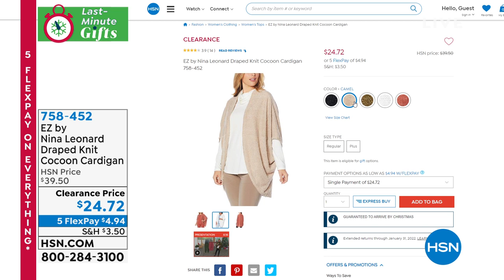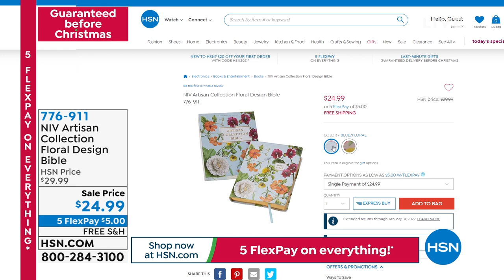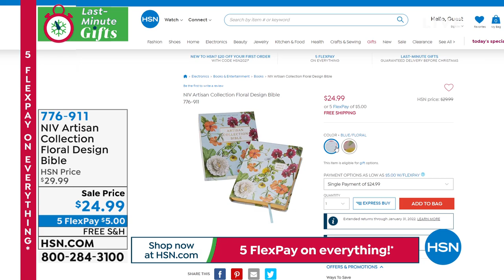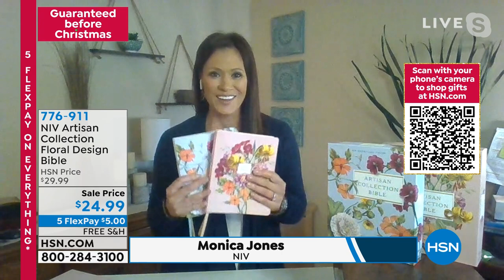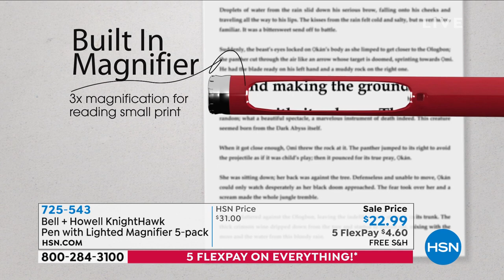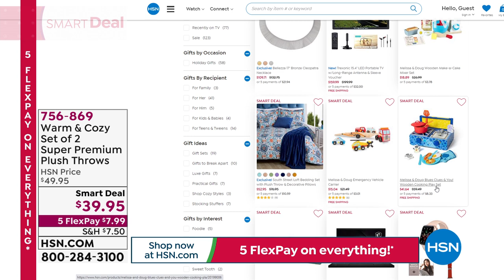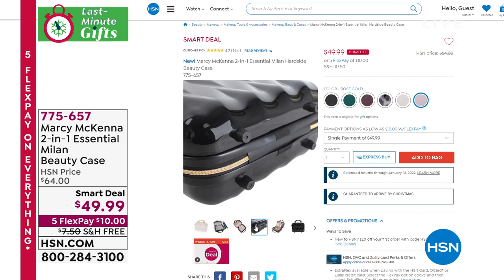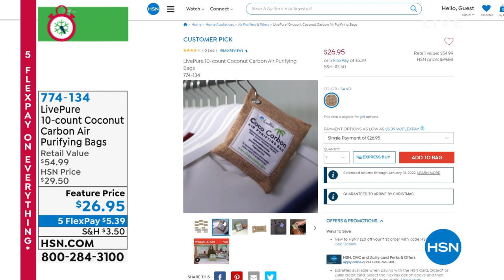HSN | Gifts For Her Under $50 12.13.2021 - 08 AM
Find perfect presents for her under $50. From beauty products to the latest technology, we've got great gifts for everyone on the list.